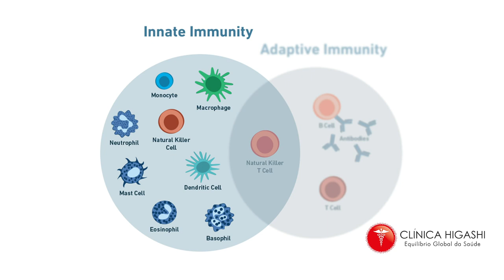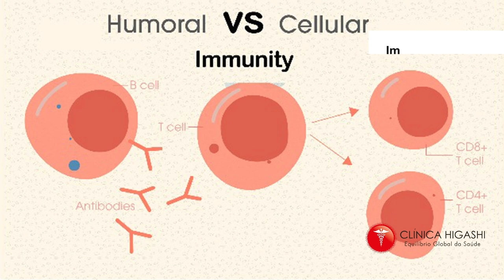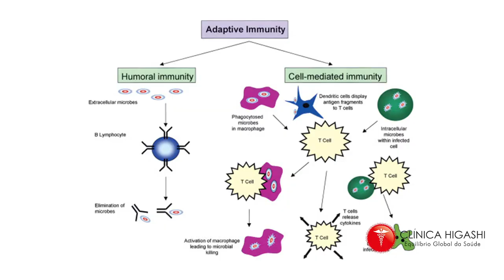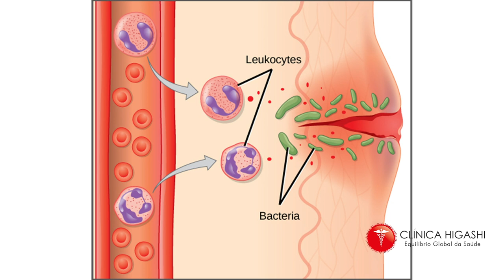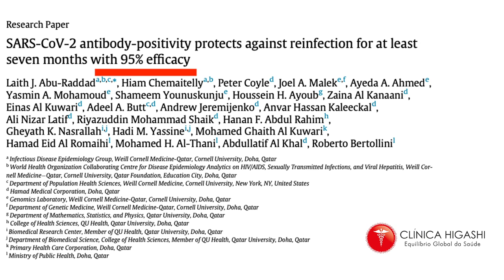É necessário a presença de anticorpos para proteção contra o COVID-19 ?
Dr. Rafael Higashi ( CRM: 74345-3), mestre em medicina, neurologista (RQE:19627) e nutrólogo (RQE:13728) explica se é necessário a presença de anticorpos para a proteção contra o COVID-19?

É importante antes compreender que existem dois tipos de imunidade : a inata e a adquirida.

1) A imunidade inata é a primeira defesa do organismo através de células fagocitárias  e pela liberação de interferon que "matam" diretamente o agente agressor (patógeno).

2) A imunidade adquirida não se encontra presente desde o nascimento, ou seja, é adquirida com o tempo e é dividida em dois tipos : a imunidade humoral , que a partir dos linfócitos B produzem anticorpos (imunoglobulinas) e  a imunidade celular que a partir linfócitos T (células Killers)   reconhecem e impedem os patógenos de se multiplicarem dentro do nosso organismo.

Cinco pontos fundamentais sobre a questão da imunidade e a  proteção contra o covid-19.

1. Em relação a sensibilidade do exame.
2. O papel dos linfócitos T (imunidade celular)
3. Eficiência da resposta imune inata
4. Memória humoral
5. Eficácia clínica da proteção da infecção natural do covid 19 e ou vacinas.

Reflexão: Já que quem já teve a infecção pelo covid-19 tem significativa defesa em relação à aqueles que não tiveram a infecção pelo covid-19, porque não foi priorizado, antes, a vacina para aqueles que ainda não tiveram a infecção, já que, a vacina não chega  de uma vez para todos.